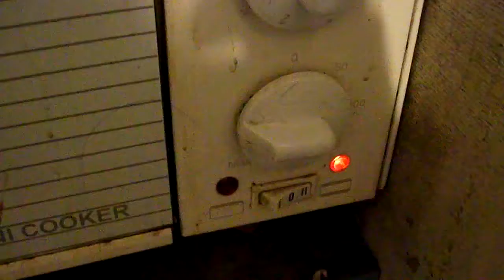Pašgatavota Pica no bezraugamīklas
Samontēti nesen filmētie gabaliņi. Bezraugamīkla - 1Kg milti un glāze ūdens (200ml), plus garšvielas sāls (10g) un pipari(2g), un eļļa (50ml) ... aptuveni!